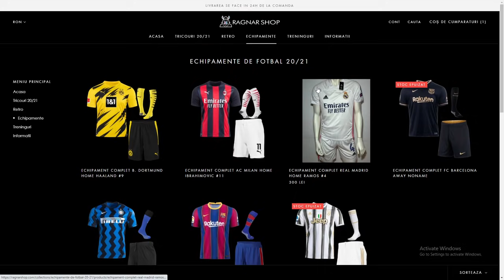DRIBLINGURI CARE AU RUPT GLEZNA ADVERSARILOR IN FOTBAL !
Fotbal
Droblinguri
Dureroase